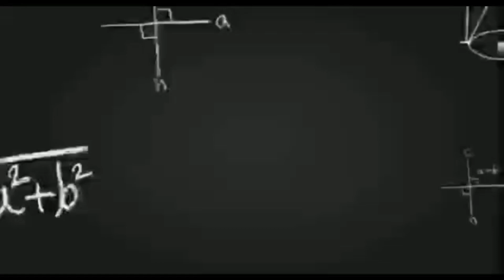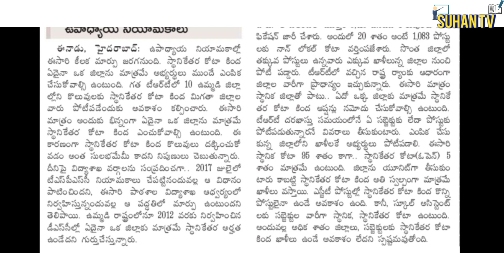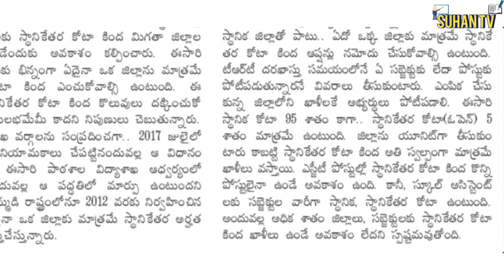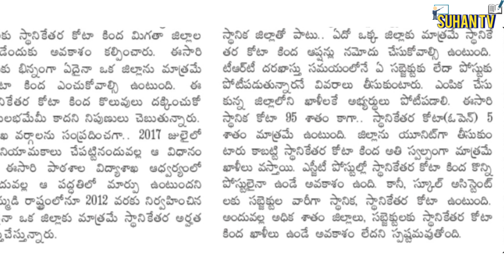TS TRT NOTIFICATION LATEST NEWS TODAY|TS DSC UPDATE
TS TRT NOTIFICATION LATEST NEWS TODAY| TS TRT LATEST NEWS|TS DSC UPDATE